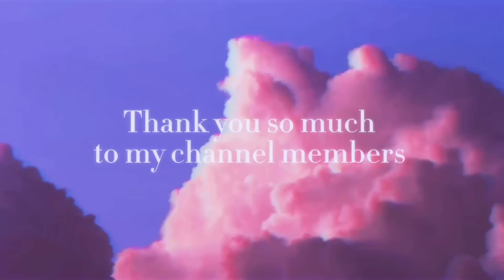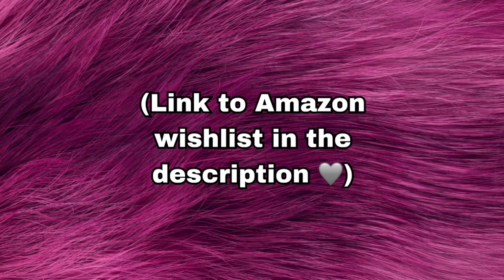Hot girl? More like rot girl am I right?!